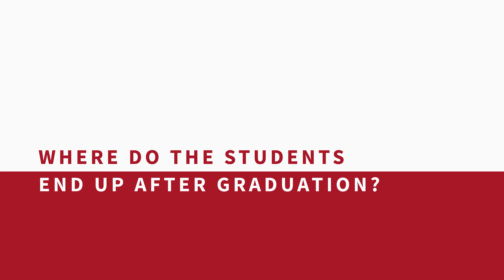Master | Communication Science: Persuasive Communication | University of Amsterdam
The track Persuasive Communication of the Master's in Communication Science addresses communication processes that are intended to achieve specific persuasive goals in marketing and health communication.

In this Master’s, you will study a variety of marketing and health communication theories, and learn how to apply these theories to challenging problems of consumer and health-related behaviour. By using the latest scientific insights, you will learn how and under which conditions communication can be used as a strategic tool to inform and influence people. Particular attention is paid to communication through new media and technologies, including interactive and social media.